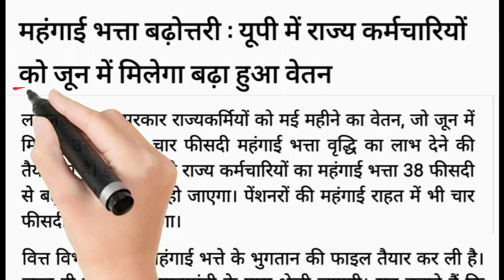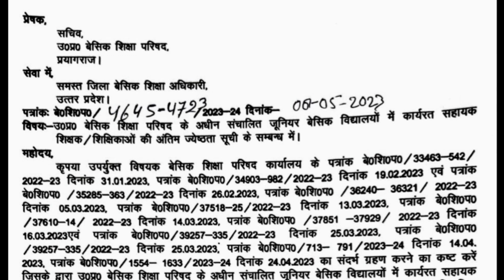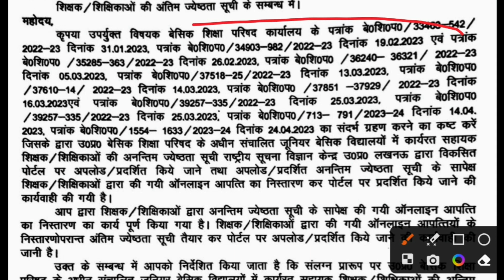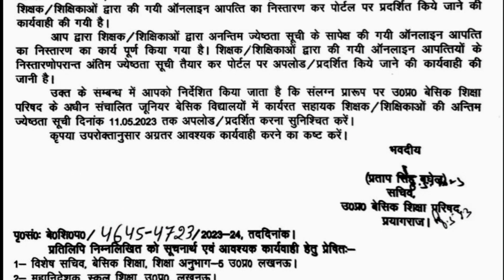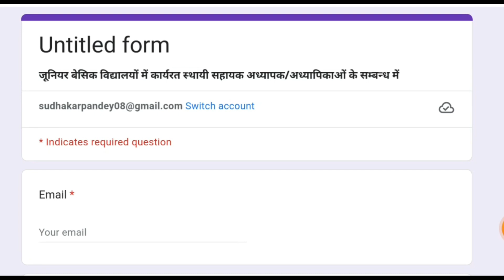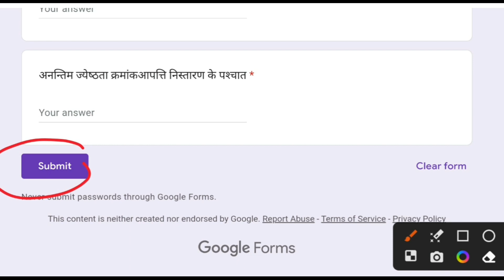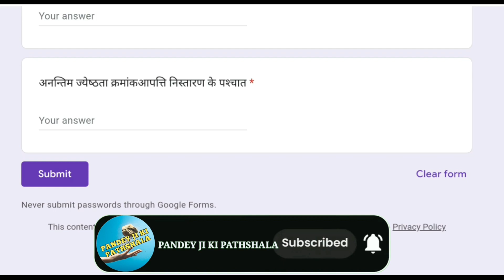बढ़े 4% महाँगाई भत्ते(DA) का भुगतान मई से,शिक्षकों की पदोन्नति सूची 11 मई को- सचिव बेसिक शिक्षा